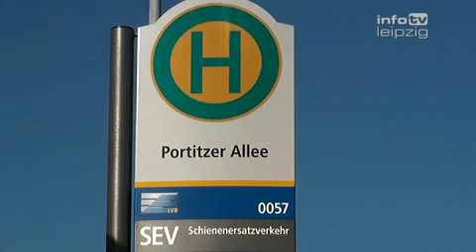Gleisbau in der Torgauer Straße (26.01.2012)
Änderungen bei der Linie 3 am Wochenende. In der Torgauer Straße wird die Straßenbahnlinie 3 wegen Gleisbauarbeiten stadtauswärts ab Haltestelle Portitzer Allee verkehren. In Richtung Taucha werden Ersatzbusse eingesetzt, welche in der Wodanstraße abfahren. Als Endhaltestelle fährt die Linie 3 Paunsdorf-Nord und Sommerfeld an. Bei Gleisbauarbeiten soll eine Endweiche an neuer Stelle eingebaut werden. Damit erweitert man den eingleisigen Abschnitt von der Autobahnbrücke bis circa 200 Meter vor der Haltestelle Portitzer Allee. Ziel ist es, für den Bau der stadteinwärtigen Fahrbahn der B87 den nötigen Raum zu schaffen.